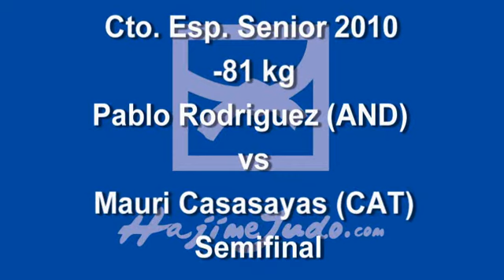81 Rodriguez Casasayas